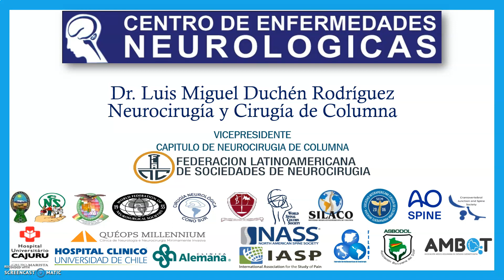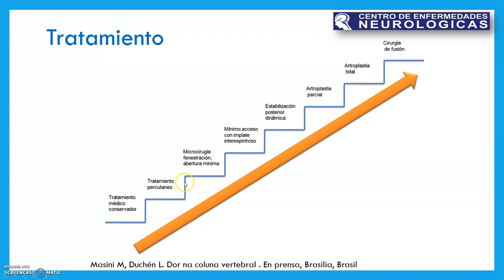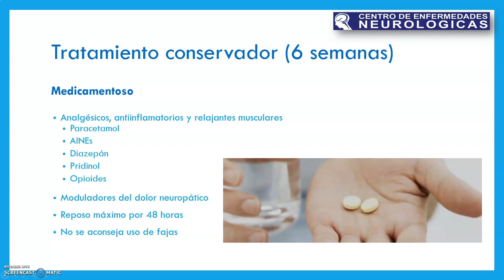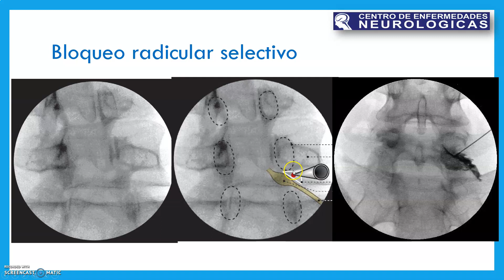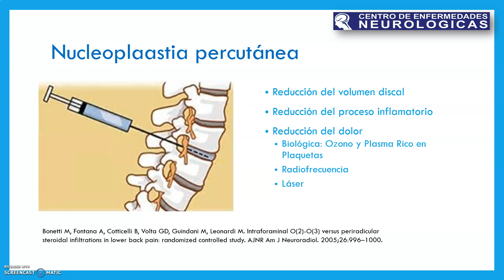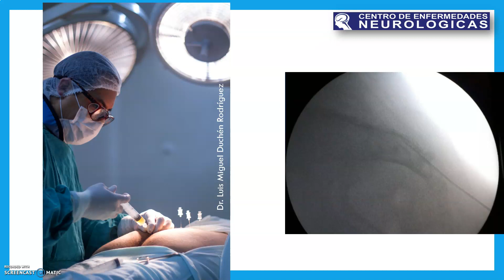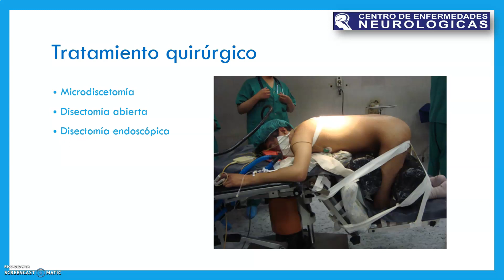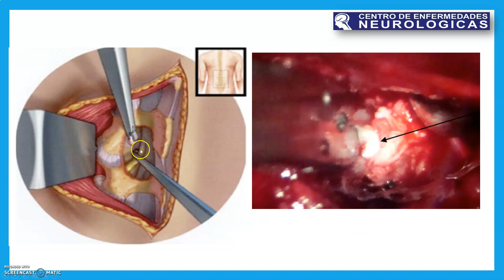Hernia de disco intervertebral III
En el último de tres videos, hablamos sobre las modalidades de tratamiento de pacientes con hernia de disco intervertebral